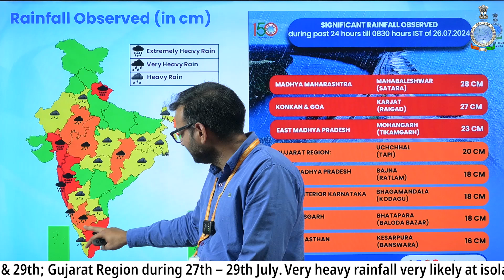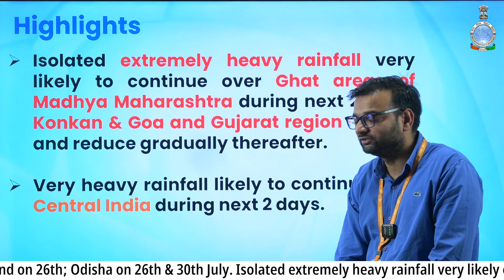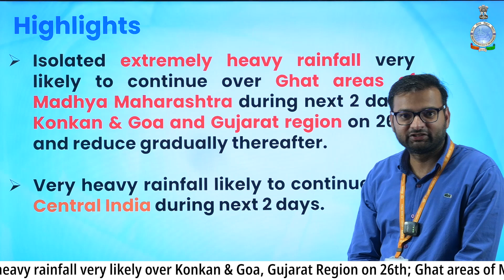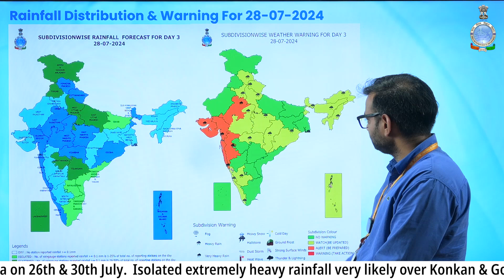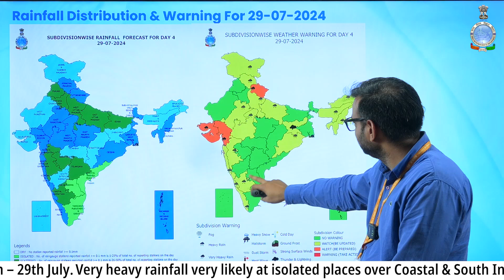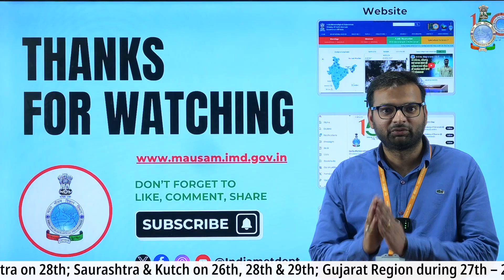Extremely Heavy Rainfall to continue over ghat areas of Maharashtra, Konkan & Goa and Gujarat Region